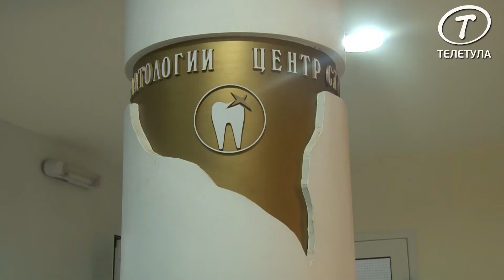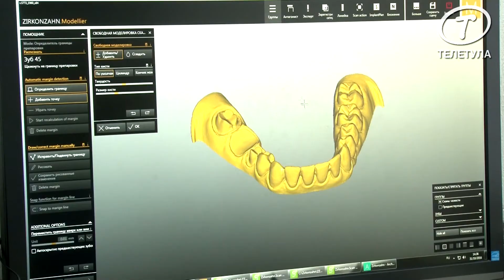«Центр Стоматологии инновационных технологий им. Тихонова И.Е.» номинант премии «Тульский БИЗНЕС»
В седьмой раз в Туле пройдет традиционная премия «Тульский БИЗНЕС». Напомним, это независимая премия в области бизнеса в нашем регионе.
Среди порядка 90 претендентов на победу «Центр Стоматологии инновационных технологий им. Тихонова И.Е.». Клиника поборется за звание «Медицинские услуги».
«Центр Стоматологии инновационных технологий им. Тихонова И.Е.» является одной из самых крупных стоматологических клиник в Туле. Центр стоматологии представляет собой работу сплоченного коллектива, состоящего их высококвалифицированных стоматологов различных специализаций: терапия, ортопедия, хирургия, имплантация, ортодонтия, пародонтология и гигиена. Поэтому за один прием, возможно, проконсультироваться сразу с несколькими специалистами, пройти полное комплексное обследование в формате 3D, а также провести необходимое лечение зубов и десен в пределах стоматологического центра.